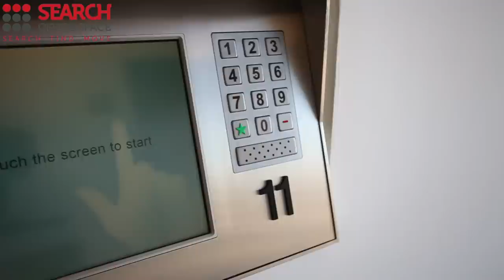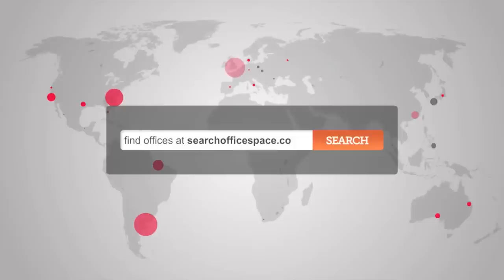Office Space Liverpool Street - Serviced Offices Liverpool Street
Serviced Offices in Liverpool Street

Facilities at this serviced office space include; access to executive conference suites and comfortable lounge areas; car parking; high speed internet; top of the range furnishings; kitchen and catering facilities; Sky TV; 24 hour access through a video entry point and a comprehensive IT and communications infrastructure.

The office is only a short walk from Shoreditch High Street station, with access to London Overground services.  Liverpool Street Station and Moorgate are accessible within 10 minutes, and provide further access to the Central, Metropolitan, Circle, Northern and Hammersmith & City lines as well as National Rail services.  Alternatively, the site is featured on a number of bus, road and cycle routes.